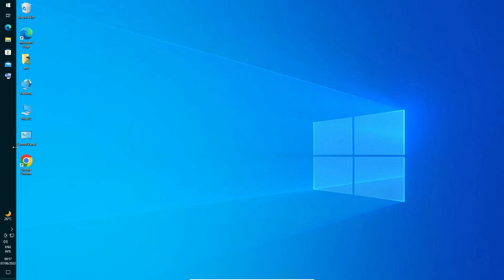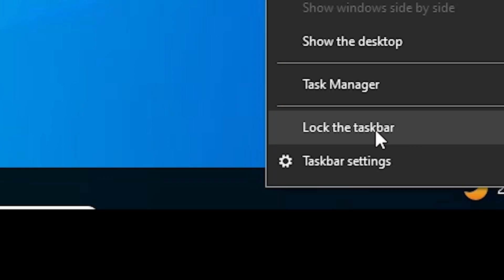How to Move Taskbar Top Left Right Bottom in Windows 10 PC or Laptop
Looking to customize your Windows 10 taskbar placement? This step-by-step tutorial will guide you on how to easily move the taskbar to the top, left, right, or bottom of your PC or laptop screen.

The taskbar is a vital part of the Windows operating system, and adjusting its position can greatly enhance your workflow and personalization options. Whether you prefer a traditional layout or want to explore new productivity setups, this tutorial has got you covered.

In this comprehensive guide, we'll walk you through the process of moving the taskbar to any edge of your screen. No technical expertise is required, as we'll provide clear instructions for both Windows 10 PC and laptop users.

Topics covered in this tutorial:

Introduction to the Windows 10 taskbar and its significance.
Step-by-step instructions for moving the taskbar to the top.
Easy methods to relocate the taskbar to the left or right side of the screen.
How to move the taskbar to the bottom and customize its position.
Useful tips and tricks for optimizing your new taskbar placement.
Troubleshooting common issues and restoring the default taskbar position.
Unlock the full potential of your Windows 10 experience by mastering taskbar customization. Watch this tutorial now and learn how to effortlessly move the taskbar to your preferred location, transforming your desktop into an efficient and personalized workspace.

Start exploring new taskbar layouts today and make the most out of your Windows 10 PC or laptop!